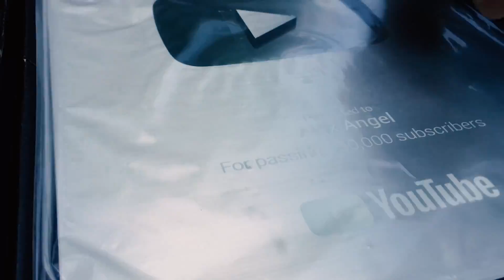Alex Angel - We Let You Know ft. TANYA, Lichee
Music video by Alex Angel performing We Let You Know. (C) 2019 Alex Angel